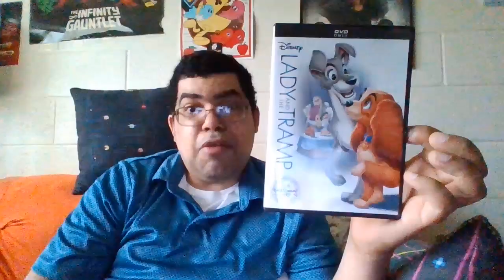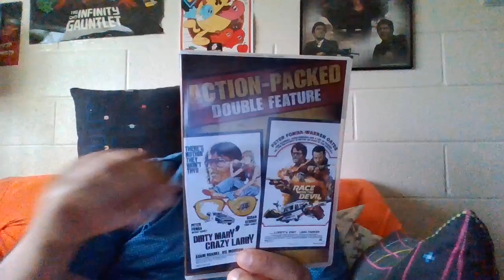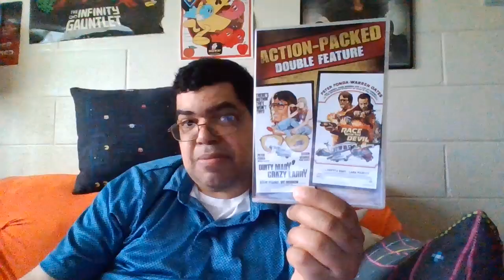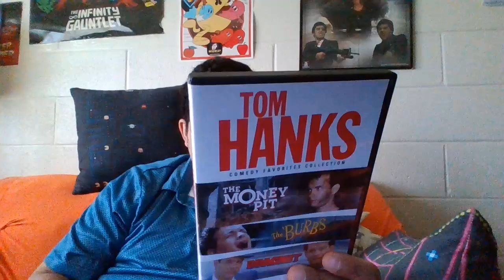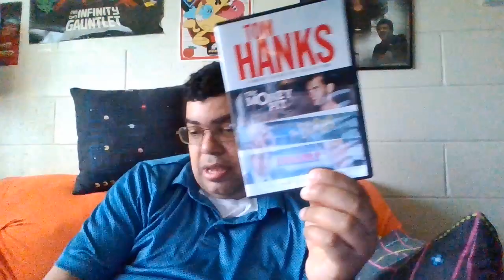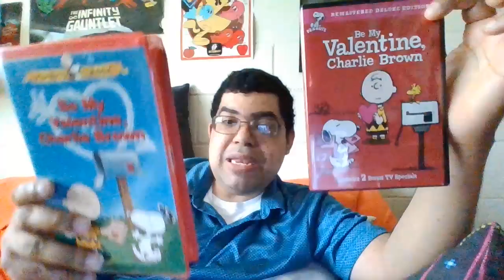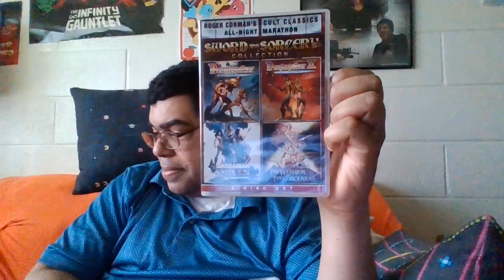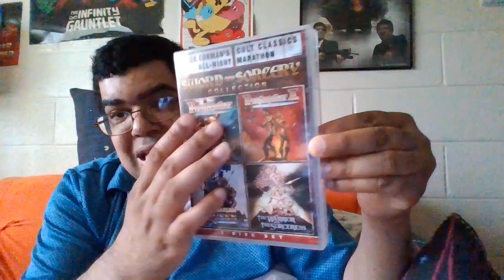groovy grab bag #24